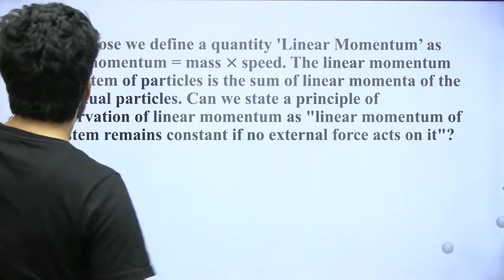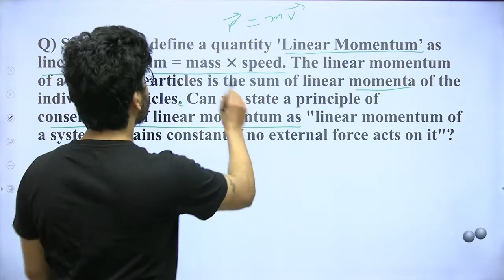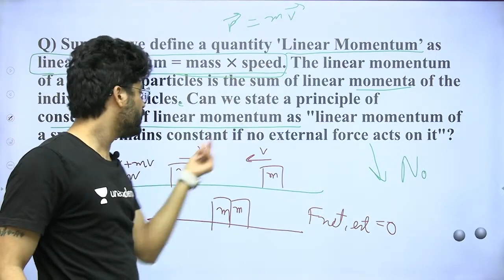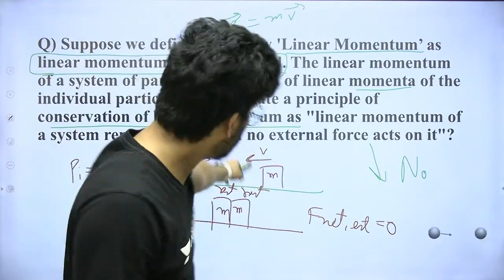Why is P = mass X Velocity and not P = mass X Speed? | IIT JEE & NEET by Prateek Jain Sir, Kota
Suppose we define a quantity 'Linear Momentum' as linear momentum  = Mass X Speed.

The linear momentum of a system of particles is the sum of linear momenta of the individual particles. Can we state a principle of conservation of linear momentum as "linear momentum of a system remains constant if no external force acts on it"?